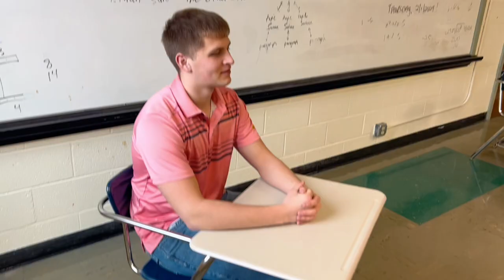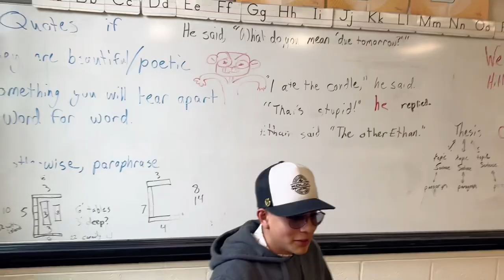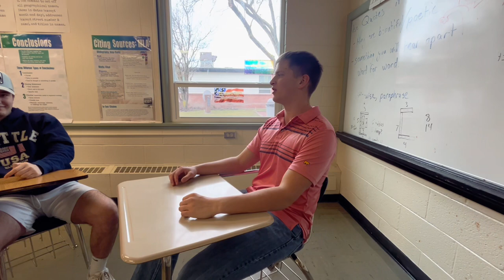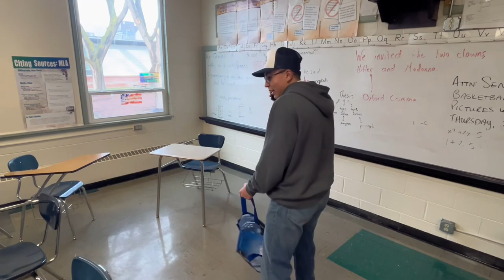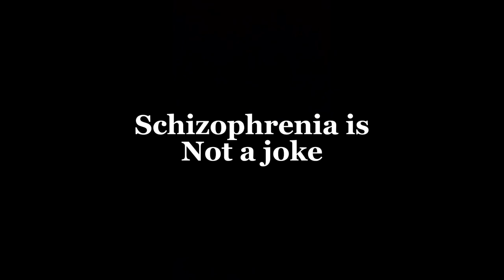Schizophrenic: short film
Health project lolz don’t judge pls